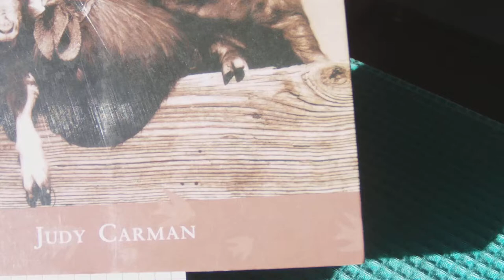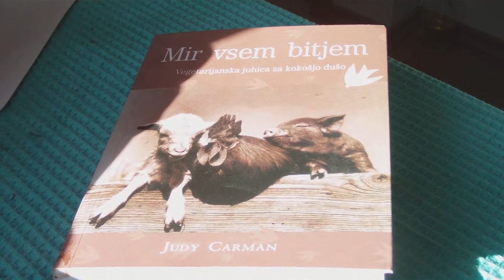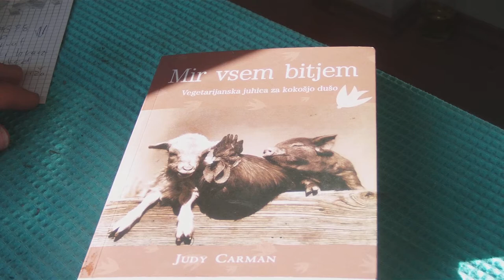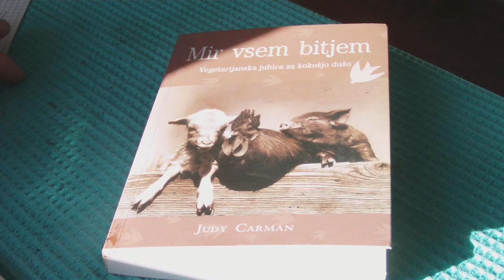PSIHOTERAPIJA ŽIŽEK ŽBELA